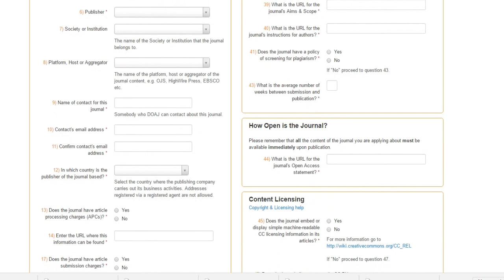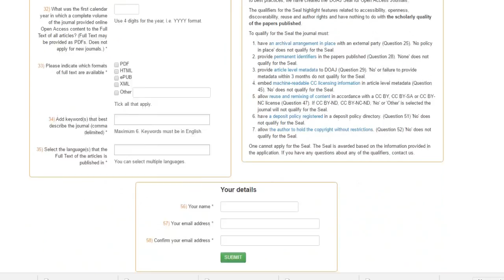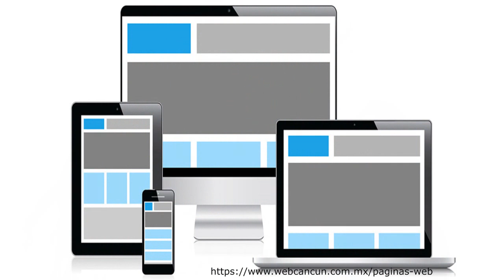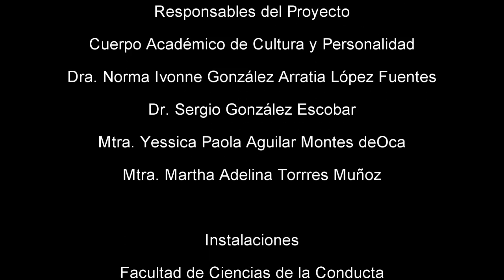CACyPMx. DOAJ: cómo ingresar al DOAJ. Mtra. Ivonne Lujano Vilchis. (Parte 3)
En ésta entrega, la Mtra. Ivonne Lujano Vilchis, embajadora del DOAJ en América Latina, nos habla sobre el papel de las revistas científicas con respecto a la credibilidad que el autor puede tener si cumple con todos los elementos establecidos.